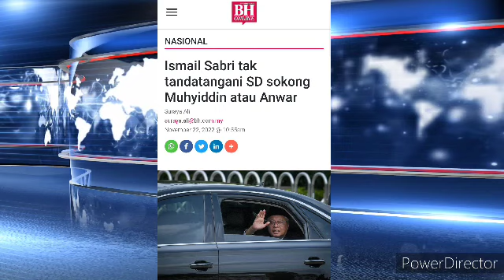TERJAWAB SUDAH!! ISMAIL SABRI PILIH PARTI INI??